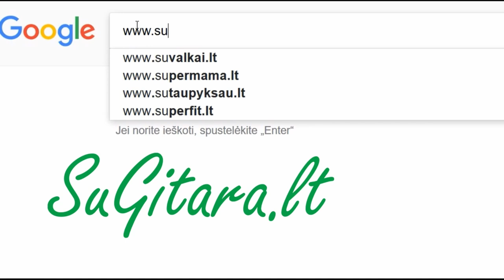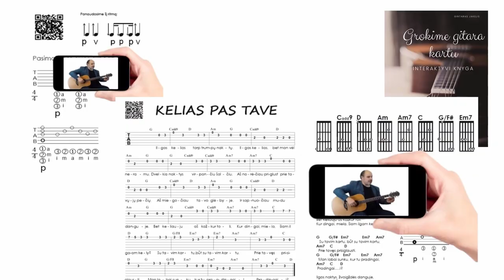Dažniausiai daromos gitaristų klaidos 🎸 Gitaros pamokos. Mokomės groti gitara!